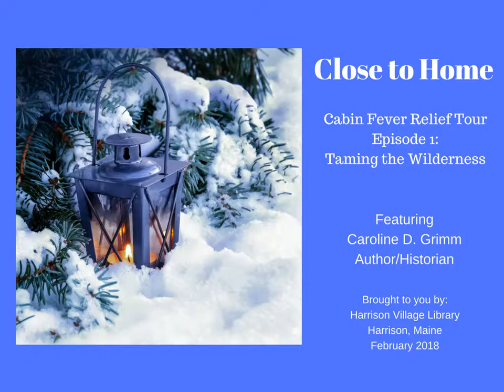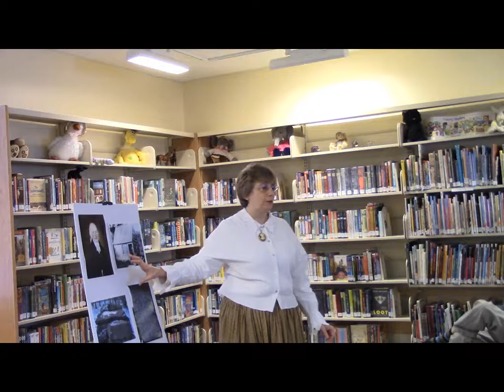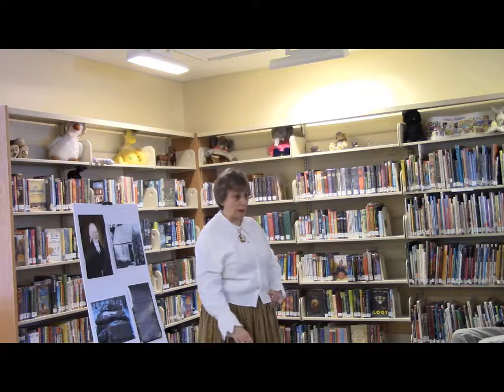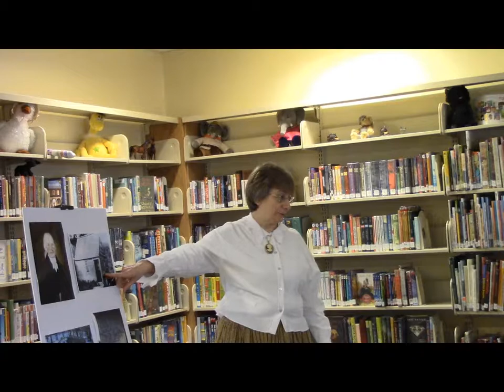Taming the Wilderness: Close to Home Episode 1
What would possess a man...and even more so, a woman...to leave the comforts of society to settle in the howling, vast wilderness of Maine? Discover the story of one family who did just that. They worked to create a successful homestead, a farm still active many generations later.

With their neighbors, they created a town, laid the cornerstone for government, provided for the education of the young, founded libraries and churches, and created a vibrant business community. And learn the surprising story of an African slave girl who became part of one of Maine's leading families. The work and sacrifices of past generations created the towns that hold our lives still today.
Based on the true story as told in the book Cabin in Glory.